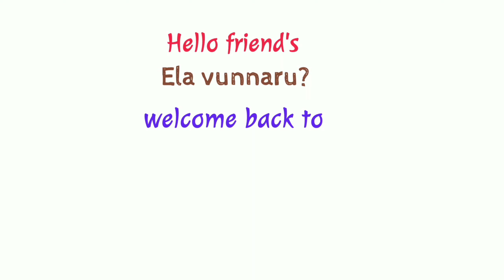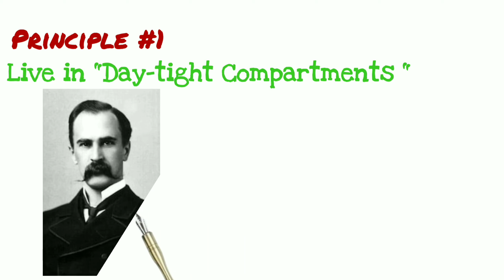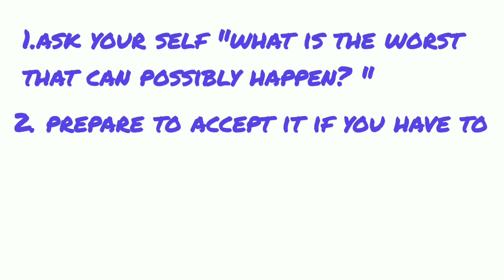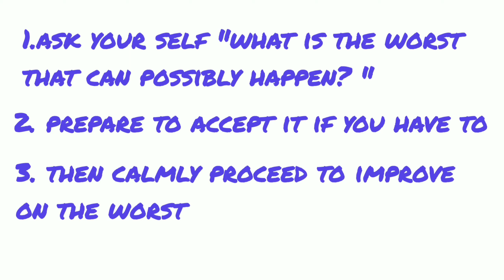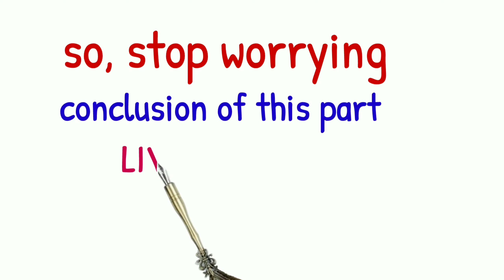How To Stop Worrying And Start Living book summary telugu(part 1)/DaleCarnegie/book summaries review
How To Stop Worrying And Start Living Audio book summary telugu /Dale Carnegie /book summaries/review part 1

Hope this summary will help you to understand the essence of the book. But please remember this summary videos may not be the alternate to reading entire book. We recommend you to read entire book to understand author's view.

After reading entire book we have presented Thia summary from our perspective. We recommend you to read the book for better understanding.please do your own research before following any advice as we does not take any responsibility for realibility of information. We disclaim any kind of claim or suit of any sort.The data shown in the video is just for reference may not be actual.

how to stop worrying and start living audiobook,
how to stop worrying and start living summary,

how to stop worrying and start living book review,
how to stop worrying and start living book,
how to stop worrying and start living book summary,
how to stop worrying and start living audiobook in telugu,
how to stop worrying and start living almost everything,
how to stop worrying and start living audiobook free,
how to stop worrying and start living by dale carnegie,
how to stop worrying and start living book review in telugu,
how to stop worrying and start living chapter 1,
how to stop worrying and start living dale,
how to stop worrying and start living dale carnegie book review episode 1 introduction,
how to stop worrying and start living full audiobook,
how to stop worrying and start living in telugu,
how to stop worrying and start living pdf summary,
how to stop worrying and start living review,
how to stop worrying and start living telugu,
how to stop worrying and start living time-tested methods for conquering worry,
how to stop worrying and start living audiobook with subtitles

Audio Duniya channel is provides valuable information for viewers.

Thanks